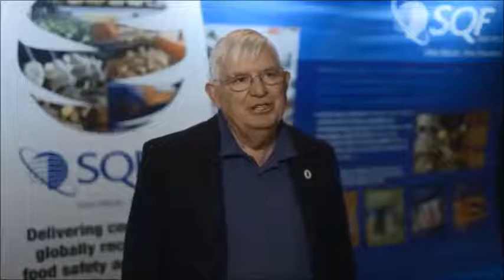2017 SQF International Conference - Industry Interview with John Rushing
John Rushing, Emeriti Faculty of the Department of Food, Bioprocessing, and Nutritional Services at NC State is asked the following questions:
1. How is the SQF International Conference different than other shows in the food industry?
2. How has the SQF International Conference and the FMI Foundation Scholarship been helpful to students in the Food Science Disciplines?